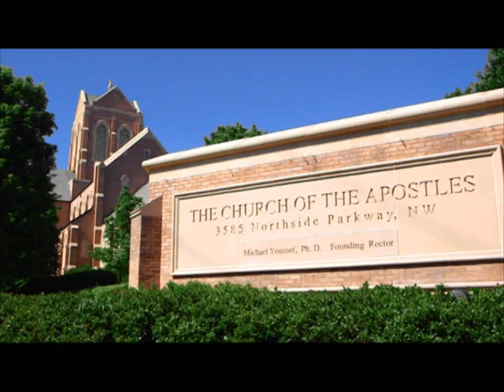Dr. Michael Youssef - Rindertimi i mureve te shkaterruara. Pjesa 6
Njerëzit po bëjnë kompromis për bindjet e tyre me shumë lehtësi. Shumë janë tunduar që ta rimenduar për bindjen e tyre tek autoriteti i Shkrimeve. Shumë të tjerë po e rivlerësojnë atë që thotë Bibla, apo për atë që Bibla e quan mëkat dhe imoralitet. Dua të flas për rëndësinë e të qenit shërbëtor i mirë. Mund të jemi të tillë me burimet që kemi, që është thelbësore, por duhet të jemi shërbëtorë edhe të së vërtetës.